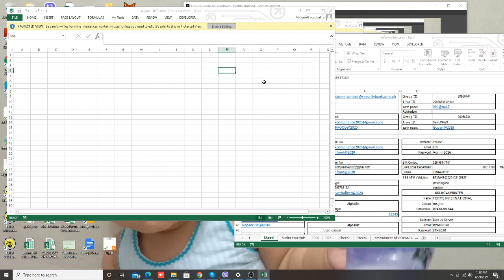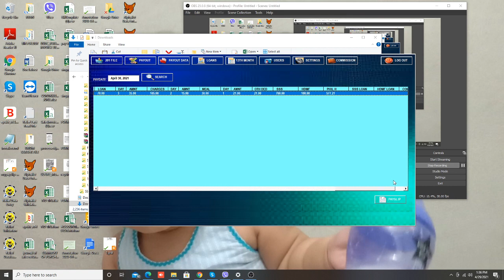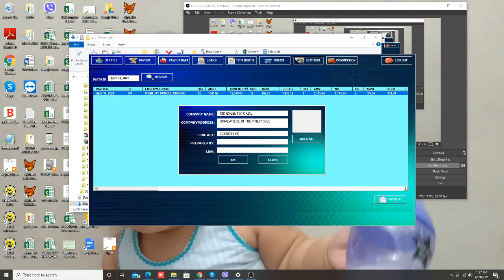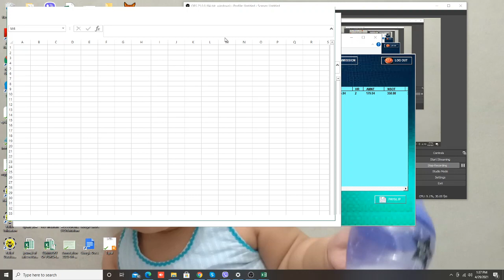EXCEL PAYROLL PHILIPPINES VBA 2021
CUSTOMIZED PAYROLL EXCEL VBA
also check this channel and watch all videos posted.